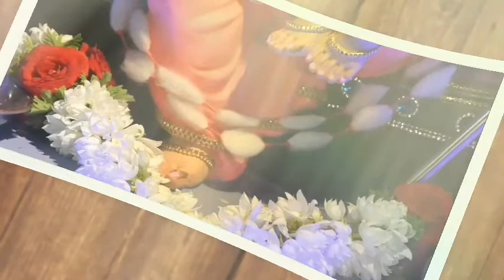Sri Ganesh sri satyanarayan pooja